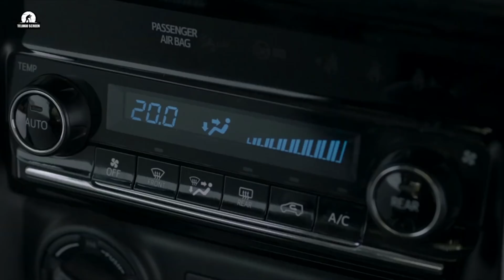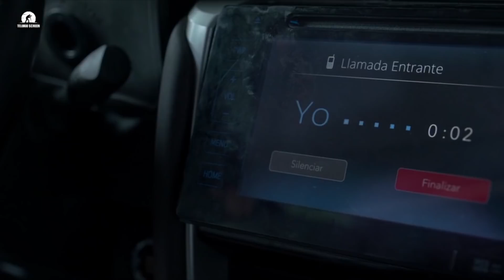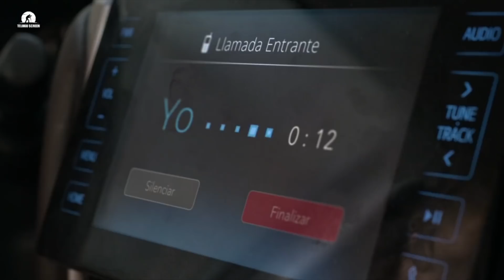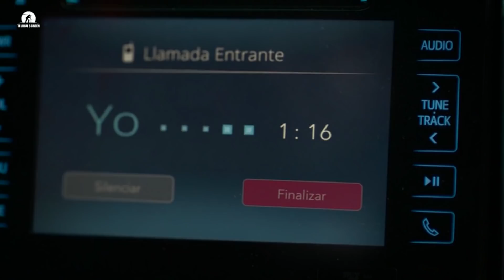4*4 full movie explained in Telugu || TELUGU SCREEN ..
join us on our Telegram channel for downloading full movies 🙏🙏 ..

Hi Human beings ..

In this video I was explaining
" 4*4 " movie in Telugu .

Note : -